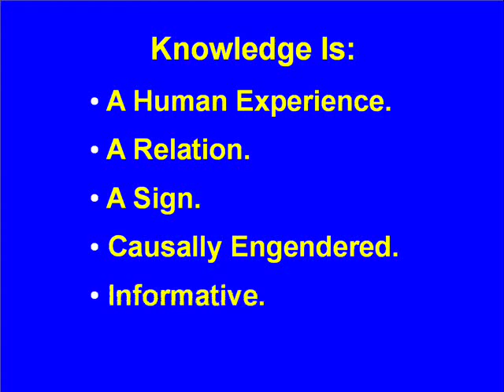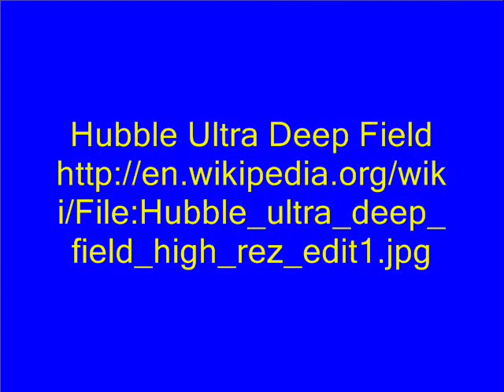#38 Knowledge & Experience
Part 2 in the series on knowledge. Knowledge as a human experience. The absurdity of denying that we know. The omniscience fallacy.